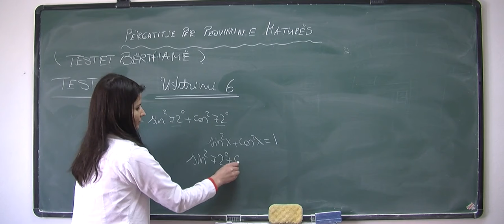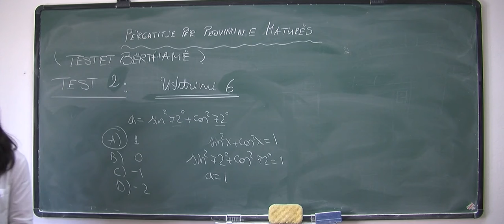Përgatitje për Provimin e Maturës, (Testet bërthamë), Test 2, Ushtrimi 6